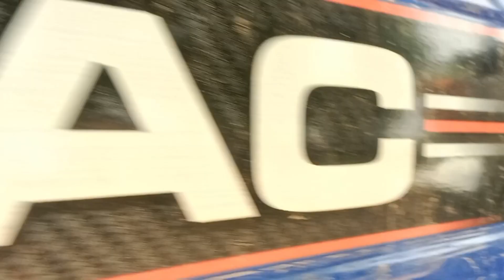16 મે, 2023